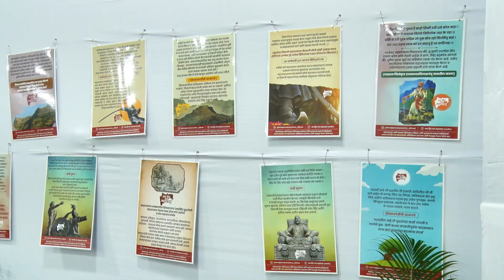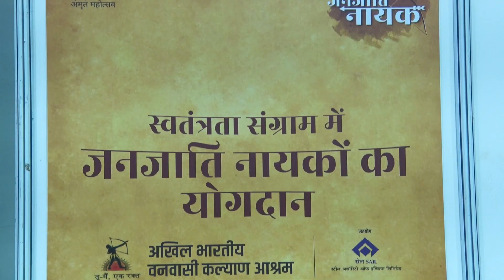A.B. Samanvay Baithak - Exhibitions on three different topics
Pune. The Akhil Bharatiya Samanvay Baithak (coordination meeting) of the Rashtriya Swayamsevak Sangh (RSS) has started in Pune and exhibitions on three different topics have been set up at the meeting venue. RSS Sarsanghchalak Mohan Bhagwat Ji and other dignitaries from across the country saw the exhibitions.
छत्रपति शिवाजी महाराज के राज्याभिषेक का इस साल 350वाँ वर्ष है, इसको ध्यान में रखते हुए एक प्रदर्शनी आयोजित की गयी है. इसमें उनकी एक अश्वारूढ़ मूर्ति रखी है. मूर्ति के एक हाथ में राजदंड और दूसरे हाथ में तलवार है. छत्रपति शिवाजी महाराज के जीवन का परिचय देने वाले कुछ चुनिन्दा प्रसंग, इतिहासकार विजयराव देशमुख, वा. सी. बेंद्रे द्वारा किया गया शिवराय का वर्णन, शिवकालीन पत्रों के नमूने, कवि भूषण का काव्य, शिवाजी महाराज पर रचित पोवाड़े (गीत), महाराज द्वारा निर्मित नौदल, उनके लिखे हुए पत्र के अनुवाद, हिंदवी स्वराज्य के गडकोट, शिवभारत में लिखे हुए कुछ वर्णन का समावेश है. इसके अलावा संत तुकाराम महाराज और छत्रपति शिवाजी महाराज की ऐतिहासिक भेंट दर्शाने वाला भक्ति-शक्ति संगम शिल्प का समावेश भी है.
दूसरी प्रदर्शनी विविध संगठनों द्वारा स्वावलम्बी भारत अभियान के बारे में है.